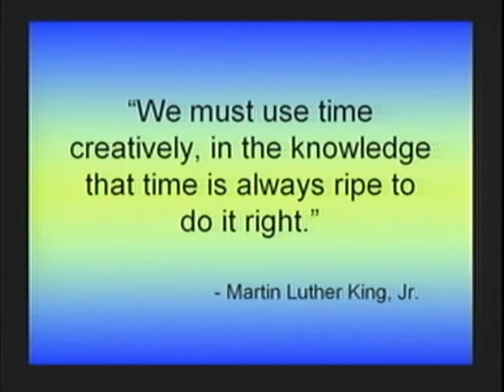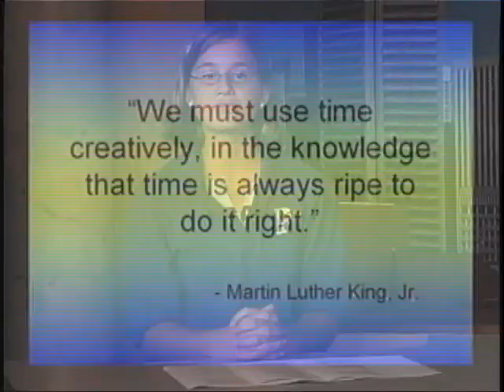Caitlyn PTV News.wmv